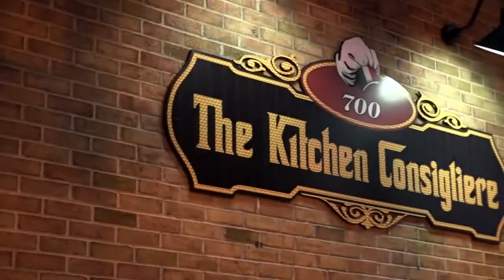Kitchen Consigliere Media Night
Media Night event for Kitchen Consigliere